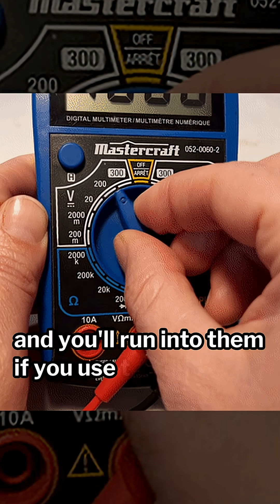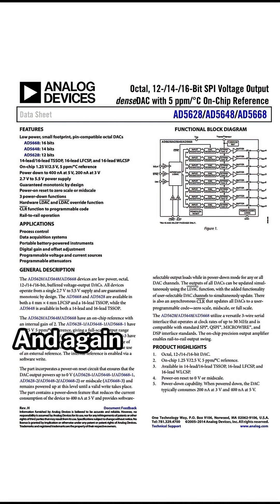Tantamount to more Electronic Tips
Even More Electronics Tips

1. Within the domain of low frequency, moderately low voltage 2-12V, and simple programs. You don’t have to worry too much about optimizing your electronics project. If you are designing your own custom Network Switch then maybe learn about high speed traces and the problems you will run into.
2. Buy your electronics in bulk from websites like Mouser or DigiKey. They will get you much better deals than buying from those crappy kits on Amazon. If you are just beginning to learn then those kits are fine. But as you advance they start to limit you.
3. Pushing yourself to try to design circuits that you know already exist can be very useful for growing as an electronics engineer. Reading datasheets and learning from scratch are some crucial ways to grow.
4. Dupont Connectors are inconsistent. Most connectors have some issues and you will run into those if you use them. So make sure to troubleshoot the connector first when running into problems with your circuits.
5. Components in parallel can have drastically different current draws even if they are the same component. For example, if I string together 5 LEDs in parallel, all it takes is for one to have a slightly different resistance or forward voltage drop and that one will draw 2x more current than the others.
6. Environmental conditions affect how semiconductors function. This is often seen through transistors as gain will increase and decrease depending on temperature. This can affect any circuits you have that are reliant on specific tuning. Again, check your datasheets.
7. Most electrical engineering is not needed for making microcontroller electronics. This is a blanket statement that won’t be true for every case, but you don’t need to know Electromagnetism to understand how to design an arduino development board.